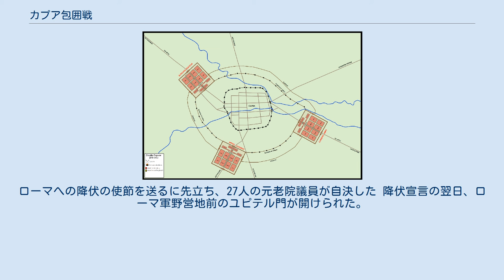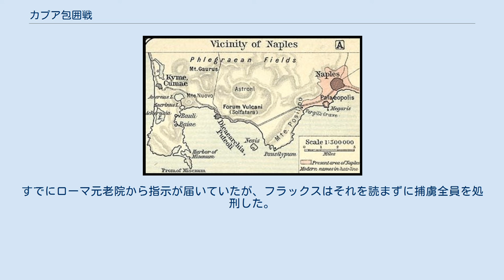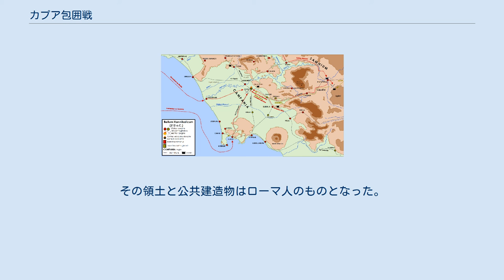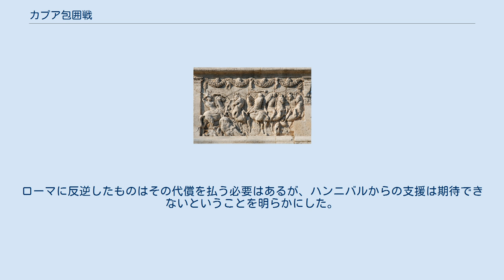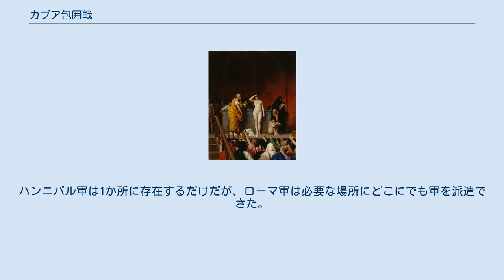カプア包囲戦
カプア包囲戦（カプアほういせん）は、第二次ポエニ戦争中の紀元前212年から紀元前211年にかけて行われた、共和政ローマによるカルタゴと同盟したカプアに対する攻城戦である。
ローマ軍は2人の執政官（コンスル）クィントゥス・フルウィウス・フラックスとアッピウス・クラウディウス・プルケルに率いられていた。
初回の戦闘でローマ軍は敗れたが、整然と撤退することができた。
この勝利により、ハンニバルはローマのカプアに対する包囲を一旦は解くことができた。
しかしながら、再びローマはカプアを包囲し、翌年にこれを陥落させた。
 カンナエの戦いの勝利により、ハンニバルは戦略的に重要な戦果を得ることができた。
いくつかの都市国家や部族はローマから離れたが、それにはカンパニアのアテラ（en）、カラティア（en）、アプリアの一部、サムニウム人（ペントリ族を除く）、ブルッティ族（en）、ルカニ族（en）、ウゼンティ族、ヒルピニ族、コンパサ（現在のコンツァ・デッラ・カンパーニア）、マグナ・グラエキアのギリシャ人都市国家ではタレントゥム（現在のターラント）、メタポントゥム（en）、クロトーン、ロクリ、加えてガリア・キサルピナ全土等が含まれる。
ネオポリス（現在のナポリ）はローマとの同盟関係を続けた。
 ハンニバルは、兵の一部を弟のマゴ・バルカに与えてブルティウムに向かわせ、その地域の諸都市・部族のローマからの離脱とカルタゴへの服従を誓わせ、それを拒む場合には攻撃した。
 ハンニバル自身は軍の大部分を率いてカンパニアに向かい、カプアとの間にローマとの離脱交渉を行った。
カプアはローマに次ぐ第2の都市であり、この頃から100年ほど前の紀元前312年にはアッピア街道でローマと結ばれており、依然として重要性が高かった。
 歴史家のティトゥス・リウィウスによると、100人以上のカルタゴ人が街に入り、カプア側の代表であるパクウィウス・カラウィウスとの交渉を行った。
合意内容は以下のようなものであったと考えられる。
 カンパニア人達は、ローマの知事だけでなく何人かのローマ市民を保護を名目にして逮捕し、浴場に監禁した。
その後浴室の温度を異常に上げたため、これらの人々はみな死亡した。
ハンニバルとの同盟に反対した少数の人々は追放され、キュレネに到着した時点でプトレマイオス朝のファラオであるプトレマイオス4世に保護され、ローマに送り返された。
 一方、ハンニバルはカプアに入城し、指導者や裕福な市民の歓迎を受けた。
その中の1人がハンニバルを襲撃しようとしたが、直ちに捕らえられて殺された。
ハンニバルは元老院議員を召集して、カルタゴとの同盟関係を結んだことに感謝し、戦闘が起こった場合はカプアを防衛することを約束した。
 紀元前216年のカンパニアにおけるハンニバルの動き ハンニバルはカプアとの同盟を結んだ後にカンパニアでの作戦を再開した。
ネオポリスの攻略は失敗に終わったが、続いて無抵抗での降伏を期待して軍をノラに向けた。
しかし、ハンニバルの到着前に法務官（プラエトル）マルクス・クラウディウス・マルケッルスが先に街に入っておりハンニバルを攻撃してきた（第一次ノラの戦い）。
ハンニバルはノラの攻略を諦め、ヌケエリア（現在のノチェーラ・インフェリオーレ）に向かい、そこを略奪して火を放った。
 カルタゴ軍は再度ノラを攻撃したが、3,000の兵を失ってこれも失敗し、アケラに向かった。
マルケッルスはノラの城門を固く閉ざし、歩哨に誰も街から出ないように見張らせた。
次に敵と内通した反逆者70人を死刑にした。
これらの人々の財産は没収され、元老院での許可のもとローマのものとした。
その後ノラを出てスエッスラ（en）を見下ろす高台に野営した。
 ハンニバルは当初アケラを無抵抗で降伏させることを望んだ。
しかし、市民のローマに対する忠誠心が強いことを知り、攻城戦を開始した。
しかし街の防御は不十分であり、多くの市民が夜中にカルタゴ軍の塹壕を超えて脱出し、まだローマとの同盟関係を維持している近隣の都市に逃げ込んだ。
ハンニバルはローマの独裁官に選出されたマルクス・ユニウス・ペラがカシリヌム（en）に新たな軍団を向かわせていることを知り、カプアでの騒乱を防ぐために、アケラを破壊し火を放った。
ハンニバルはローマ軍の動きを予測して軍をカシリヌムに向けた。
その時点でカシリヌムの守備兵はプラエ...